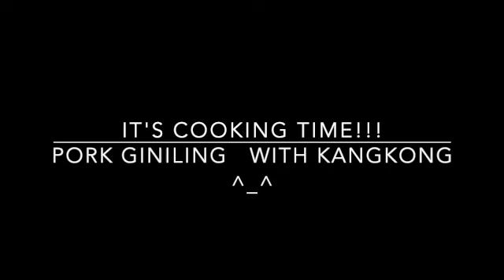My version of Ground Pork with KangKong (river spinach recipe), Yummy vegetables | MJJ Vlogs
Need a little help convincing a picky eater to try their vegetables?
Easy ways to make vegetables taste great. Yum yum healthy vegetables,
Learn about vegetables in english (carrots,  water spinach,  peas, and  potatoes) carrots are yummy!
Water spinach recipe : how to cook water spinach.
Besides folate contained in water spinach helps to convert a potentially dangerous chemical called homocysteine  which in high levels can lead to heart attack or stroke.
Kangkong or water spinach is one of the the most common vegetables in the philippines and southeast asia.

High in Vitamins & Minerals
Kangkong is known for being a great provider of vitamins and minerals. Kangkong is a great source for vitamin-A which is essential for the health of skin, hair, and vision.

Another vitamin that has a large presence in kangkong is Vitamin-C. Vitamin-C is great for protecting the body from various diseases. Vitamin-C is also known to be great for skin and hair repair.

Apart from vitamins, kangkong is a leading source of vital minerals such as iron, magnesium, and calcium. Magnesium and calcium are extremely important for the health of bone and teeth. Kangkong contains 21% of your daily calcium and 18% of your daily magnesium per 100 grams.

Source of Other Nutrients
Besides vitamins and minerals, kangkong has a large presence of dietary fibers and antioxidants. Kangkong is relatively high in beta-carotene, natural antioxidants, protein, carbohydrates, and dietary fibers.

Kangkong is also extremely rich in electrolytes, such as sodium and potassium. 100 grams of kangkong can account for 7.5% of your daily sodium intake and 6.6% of your daily potassium intake.

Therapeutic Benefits
This high nutritional value of kangkong has led to a large number of therapeutic benefits. From immunity benefits to skin health, kangkong is a leading medicinal plant.

Immunity Boost
The large presence of vitamin A and the other minerals in kangkong leaves are known to boost immunity. Vitamin A is a significant vitamin in the immune system. The body depends on it to maintain health. With such a high presence of Vitamin A, kangkong leaves are a great way to give your immune system a natural boost.

Anemia Benefits
As stated before, kangkong is rich in iron. This iron richness is great for people suffering from anemia. Iron is needed for the formation of hemoglobin which is what people with anemia struggle with. Kangkong is great for resolving iron deficiencies of any kind.

Skin Health
The high presence of vitamin-C contained in kangkong leaves does wonders for skin and eye health. Vitamin C has great anti-aging properties. Kangkong can reduce wrinkles significantly and can even speed up the healing process and the formation of scar tissue. Vitamin C is also known to reduce the length of skin redness.

These therapeutic benefits are just scratching the surface of the health benefits that kangkong poses for people from all walks of life. Overall, kangkong seeds and leaves are great health-wise and have a delicious taste. If you’re looking for more information about kangkong seeds or a few tips for growing kangkong seeds of your own, contact the experts at East-West seeds.